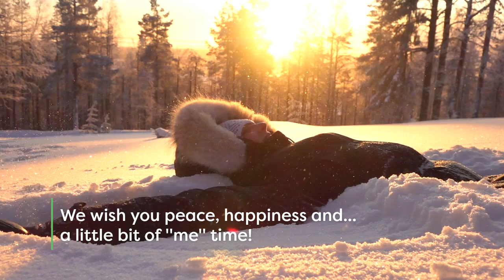Happy Holidays Travel Nurses!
The Team at Go Healthcare Staffing Wishes all travel nurses a joyous and peaceful Holiday!  Need help looking for that next Travel RN assignment?